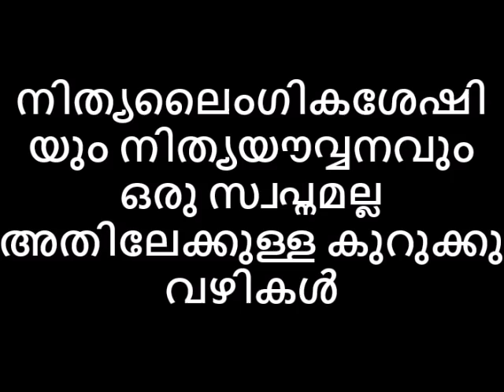നിത്യലൈംഗികശേഷിയും നിത്യയൗവ്വനവും ഒരു സ്വപ്നമല്ല അതിലേക്കുള്ള കുറുക്കു വഴികൾ